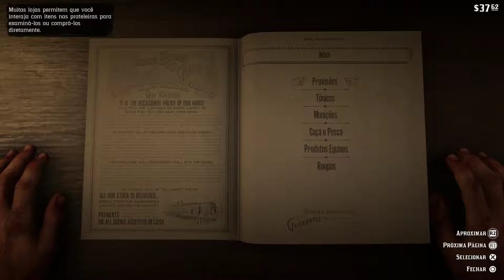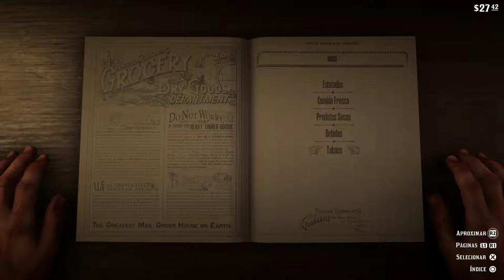RED DEAD REDEMPTION 2 #3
💥Saudações Netwebáticas💥

➡️️BATTLE.NET🔗NetwebSystem#2408
➡️️EPIC GAMES🔗Netweb

✨PARCERIAS & AFILIAÇÕES✨
◾INSTANT GAMING - Jogos até 80% + Baratos!

🏠MORADA🏠
Estremoz

⚙️SETUP⚙️
🔸Caixa: ATX NZXT H440 Preta / Vermelha
🔹Motherboard: Asus Maximus VIII Hero
🔸Memória: x4 Kingston 8GB DDR4 2400MHz HyperX Fury Black
🔹Fonte: Seasonic M12II 620W Evo Edition 80+ Bronze
🔸Processador: Intel Core i7 6700K (4.0GHz) Socket 1151
🔹Cooler: Cryorig R1 Ultimate
🔸Ventoinhas: 3x Ventoinha Corsair AF120 Performance
🔹Disco SSD: Samsung 750 Evo 250GB SATA III
🔸Disco HDD: 2x Seagate 1TB SATA III 64MB
🔹Disco HDD: Toshiba 500GB SATA III 64MB
🔸Placa Gráfica: Asus GeForce® GTX 1070 F.E. 8GB GD5
🔹Rato: Asus Cerberus Gaming Mouse
🔸Teclado: Asus Cerberus Gaming
🔹Tapete: Asus ROG Sheath 90MP00K1-B0UA00
🔸Monitor: 2x Asus Monitor Gaming LED VX238H (23")
🔹Webcam: Logitech C920
🔸Placa Captura: Avermedia LGP
🔹Microfone: Blue Yeti Professional
🔸HeadSet: Tritton Kunai Stereo Red
🔹PlayStation 4

⚠️️REGRAS CHAT/COMENTÁRIOS⚠️️

👊ARRASEM👊